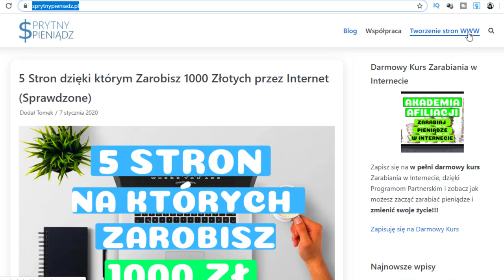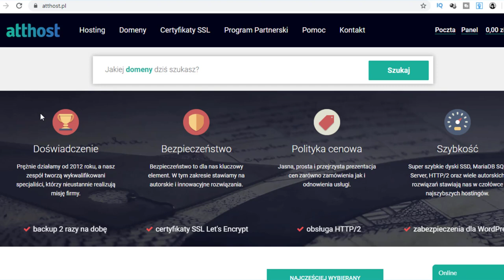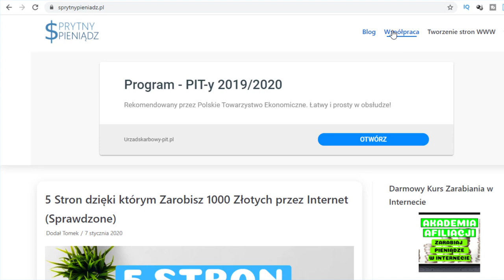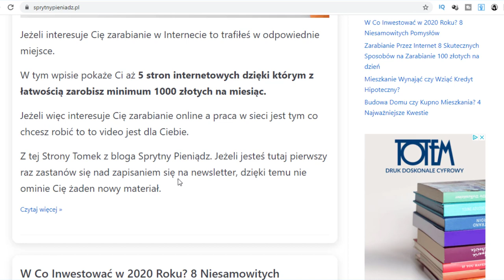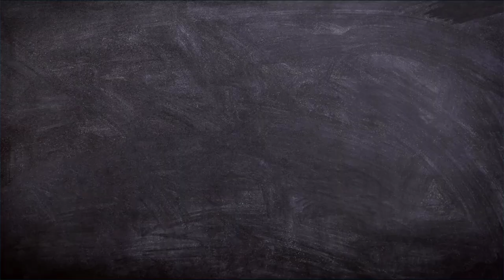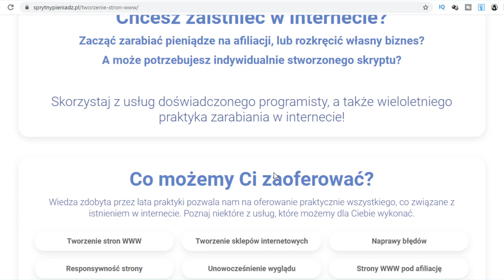Własna Strona Internetowa - Dlaczego Warto Ją Mieć ? 6 Najważniejszych Powodów